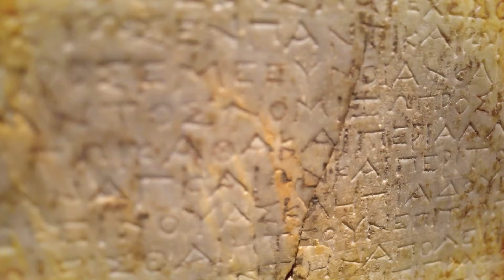Πρόγραμμα “Σύμπραξη Τουρισμού για τη Θεσσαλία” | Coca-Cola Τρία Έψιλον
Θεσσαλία: Ένας τόπος με μοναδικές ιστορίες που υφαίνονται στον αργαλειό του χρόνου. Ένας τόπος με πλούσια τοπία, γεμάτος ομορφιές. Ένας τόπος τόσο ζωντανός και αυθεντικός που αξίζει να «ταξιδέψει» σε όλο τον κόσμο!

Σε συνεργασία με τον ΣΕΤΕ της Marketing Greece και την Περιφέρεια Θεσσαλίας, δημιουργήσαμε ένα πρόγραμμα που θα προβάλλει τη Θεσσαλία ως τουριστικό προορισμό στην Ελλάδα και το εξωτερικό, και θα δώσει ώθηση στην τοπική οικονομία, για τις επιχειρήσεις, την απασχόληση και την κοινωνία!

Ανακαλύψτε τον φυσικό της πλούτο, γευτείτε τις παραδοσιακές της γεύσεις και γνωρίστε τους όμορφους ανθρώπους της.